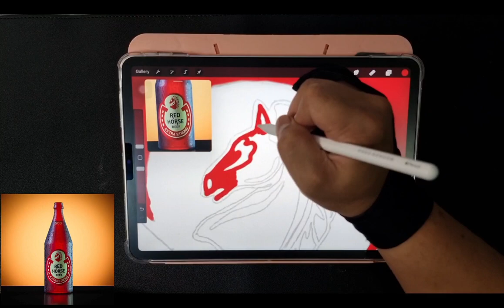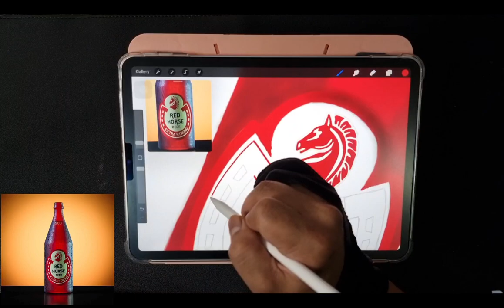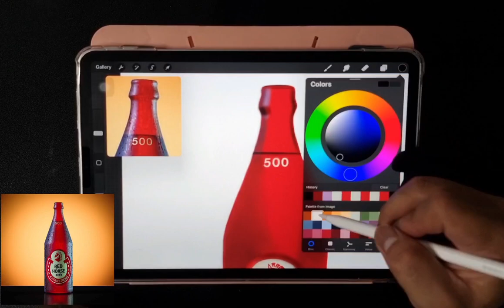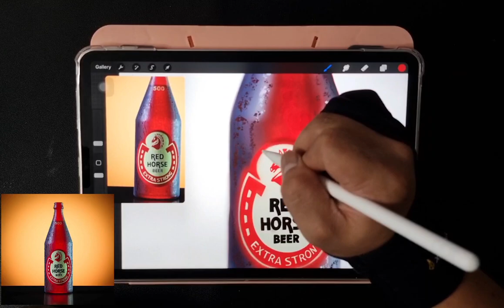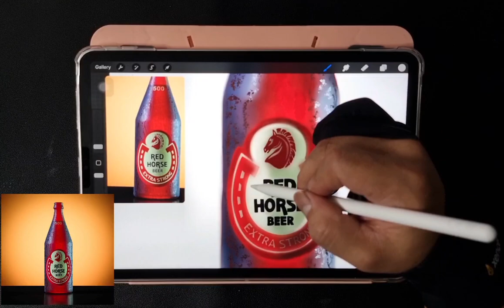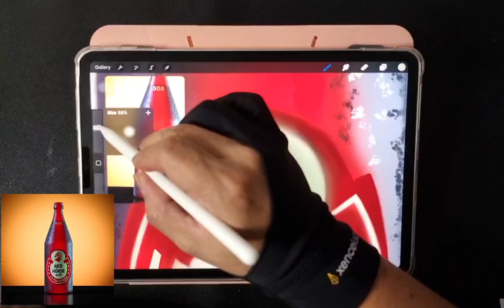digital drawing Redhorse Beer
Digital drawing of Redhorse Beer
-procreate
the entire drawing took me 4hrs to complete
Feel free to inquire guys..
Please check and follow also my other social media account.